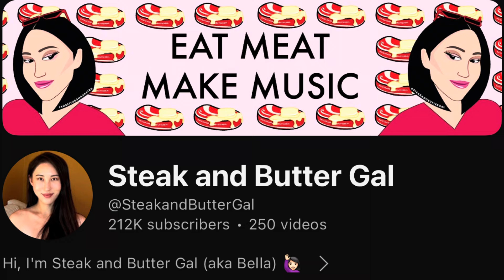DAY20: CARNIVORE: Don’t Give Up!!! ❤️🙌🏼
Ahhhh, day 20! We’re almost 3 weeks in!!

How are you doing? Are you past the cravings and onto great results?

I’m cheering for you!!! ❤️🙌🏼

Today I share what I ate (2 meals) along with a variety of other items, some new and some review.

We can doooo this!!

I’m so pumped to get through January and see the results of my focus and hard work!! I’m excited to hear about yours too!!

Joel